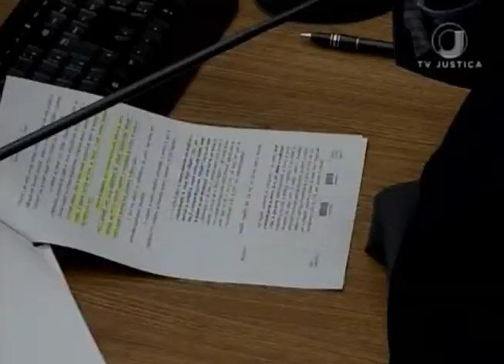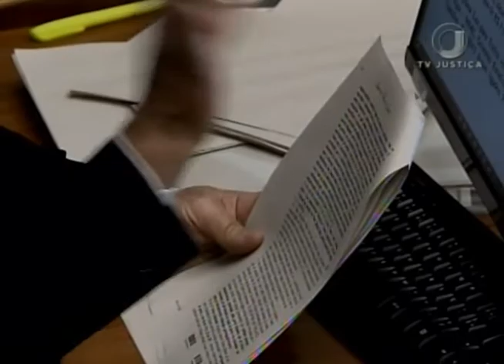Jornal da Justiça 2ª Edição - Sogra e Nora (22/02/2018)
Uma divisão de pensão diferente foi aprovada pelo Superior Tribunal de Justiça. A companheira de um homem que já morreu vai dividir o dinheiro com a sogra.